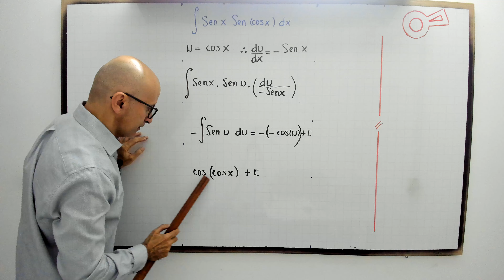Integral trigonométrica en segundos con profenini.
🧮 Aprende a resolver integrales trigonométricas en segundos con profenini. Descubre trucos y consejos rápidos para dominar estos problemas de matemáticas. ¡No te lo pierdas! 💡📐